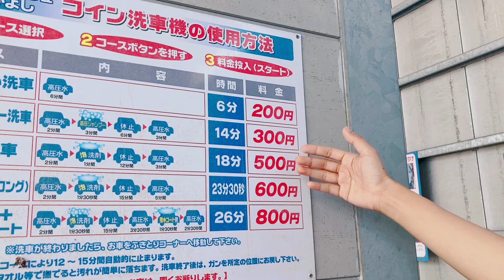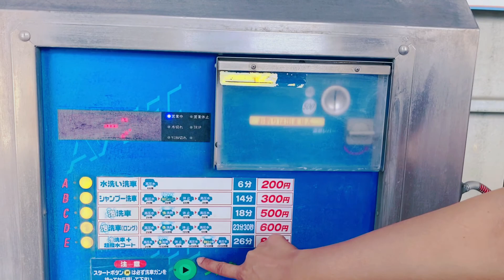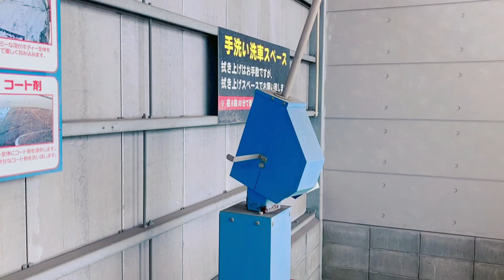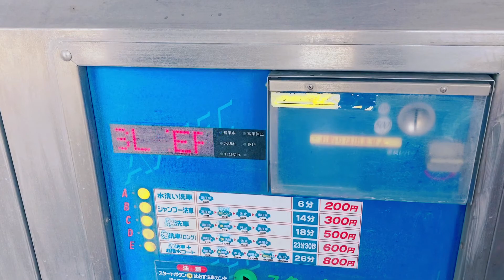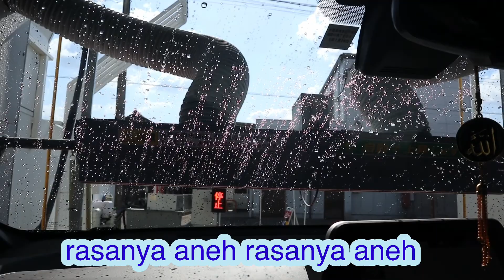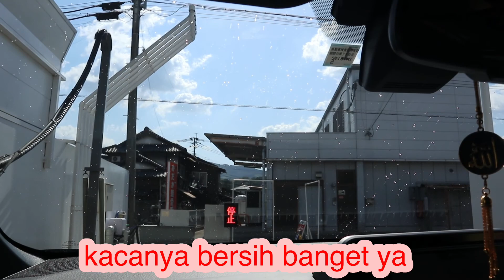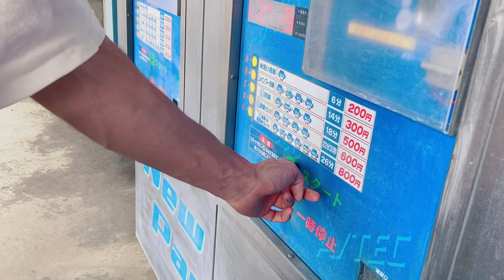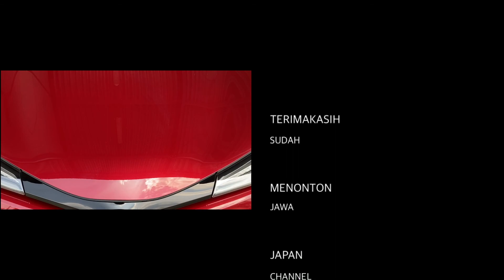CAR WASH DI JEPANG//NYUCI MOBIL DI JEPANG SAMA KAYAK DI INDONESIA NGGA YA???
KONNICHIWA, SELAMAT SIANG TEMEN TEMEN SEMUA . APA KABAR NIH?DAH LAMA BANGET JAWA JAPAN CHANNEL GA UPLOAD VIDEO KANGEN NGGA NIH ??

DI VIDEO KALI INI KITA BAKAL NUNJUKIN GIMANA SIH CARA NYUCI MOBIL DI JEPANG, APAKAH SAMA KAYAK DI INDONESIA,ATAU BAHKAN LEBH RUMIT.

DISIMAK SAMPAI HABIS YA VIDEONYA,DAN TERIMAKASIH UDAH MENONTON.
SALAM JJC TIKA DAN JJC KACCHAN